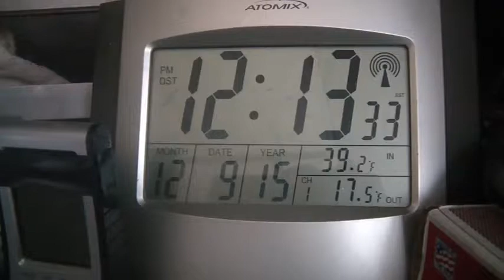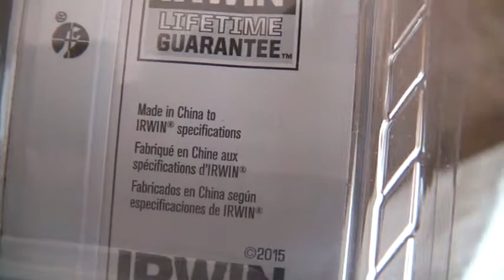Irwin, Vise Grip, 4 purpose tool, bought 2, 7 delivered,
12_9_2015, Irwin, Vise Grip, 4 purpose tool, eBay deal, bought 2, 7 delivered, seems that most of my deals are messing up, the seller contacted me, gave me a deal, I'm keeping all 7, they will be Christmas gifts, will put one in each black rolling tool box,